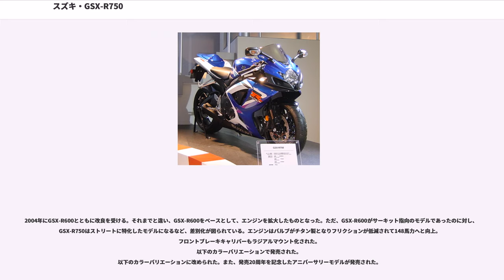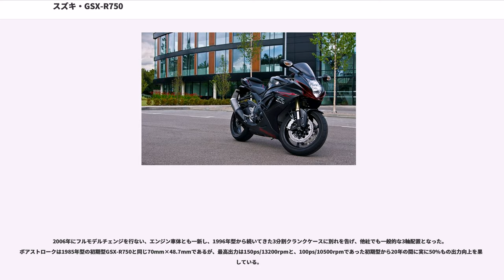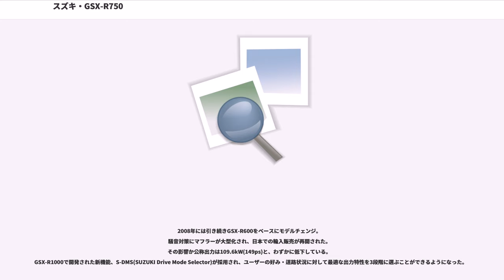スズキ・GSX-R750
GSX-R750（ジーエスエックスアールななひゃくごじゅう）は、スズキが製造しているスーパースポーツタイプのオートバイである。

GSX-RシリーズとしてGSX-R400に続き1985年から発売されている。

1985年に発売されたモデルは油冷エンジンやアルミダブルクレードルフレームを採用しており、乾燥重量179kgという当時の400ccクラスと変わらない軽さであった。ビッグバイクにレーサーレプリカという概念を持ち込んだ初のバイクといわれる。ヨシムラなど有名コンストラクターの手によりサーキットで大活躍をし、辻本聡と大島行弥によって1985年から3年連続で全日本ロードレース選手権TT-F1クラスチャンピオンとなった。

1986年にはこのチャンピオン獲得を記念して乾式クラッチやシングルシートを装備したGSX-R750Rと呼ばれる限定車が発売された。このモデルは販売価格が100万円を超えた初の国産オートバイである。

毎年改良を受け、1988年に初のフルモデルチェンジを受ける。
前年のF1レーサーのフレームをベースに全面改良された車体は、車重こそ増えていたもののニュートラルで切れのいいハンドリングを絶賛された。
エンジンは油冷を継承したが、レース現場での要望を受けショートストローク化。しかしチューニングが進むと中速域のトルク不足が問題となり、チャンピオンの座を奪われてしまう。

翌1989年、チャンピオン奪回のためGSX-R750Rが再び限定発売される。このモデルは型式名から通称RKと呼ばれ、ファンから別格扱いされることになる。エンジンも専用のものが奢られ、初代と同じロングストロークに戻された。
1990年には、大幅なマイナーチェンジが行われた。エンジンは限定車GSX-R750Rと同じボア×ストロークとなり中低速域のレスポンスの向上が図られ、マフラーは4‐1式のステンレスサイレンサーへと変更。足まわりには倒立フロントフォークと異型スイングアームを装備、リアタイヤも160→170にサイズアップされニュートラルなハンドリング特性にさらに磨きが掛かったが、乾燥重量は198kgと重くなった。

1992年には水冷エンジンを搭載、直押し式バルブ駆動や水冷式オイルクーラーの採用、4-2-1排気方式のマフラー装着等によって、最高出力は118馬力（輸出仕様）に拡大、アルミダブルクレードルフレームは先代モデルを踏襲するが、メインチューブが5角断面となり押し出し式とモノコック式を組合わせた異型スイングアームが装着されて剛性が向上したが、乾燥重量は208kgとなり初代モデルから29kgも増加した。

1994年には強制開閉式TMRキャブレターを積み、乾燥重量も198kgとやや軽量化されたGSX-R750SPも登場したが、ダブルクレードルフレームというやや時代遅れの車体構成、TT-F1からスーパーバイクへとレギュレーションが変更された事の影響などからレースにおいて高い戦闘力をもつには至らず、販売面でも非常に苦戦していた。
以下のカラーバリエーションで発売された。
以下のカラーバリエーションに改められた。
以下のカラーバリエーションで発売されたが、日本国内ではSPのみ販売された。

1996年、GSX-R750は完全なフルモデルチェンジを受けた。
このモデルはエンジンから車体まで全面的に新設計された。128馬力を発揮するエンジンは、ミッションとクランク軸を別に配置し前後長を短くされシリンダーとアッパークランクケースが一体化した3分割クランクケースを採用、WGP500ccクラスでチャンピオンマシンとなったRGV-Γのディメンジョンを踏襲したツインスパーフレームに積み、乾燥重量も初代と同じ179kgまで軽量化された。この1996年型以降、R750はサーキットにおいてもプロダクションレース等で再び活躍をするようになった。1998年にはデュアルバタフライ式のフューエルインジェクションを採用し135馬力まで向上した。この1998年モデルより、正規国内販売は行われなくなった。
以下のカラーバリエーションに改められた。また、国内仕様の販売がこのモデルをもって打ち切りとなった。

2000年にスペックで141馬力・166kgと大幅パワーアップ。2001年...